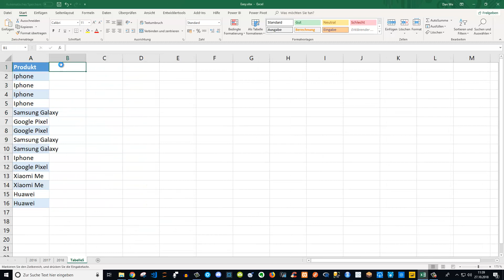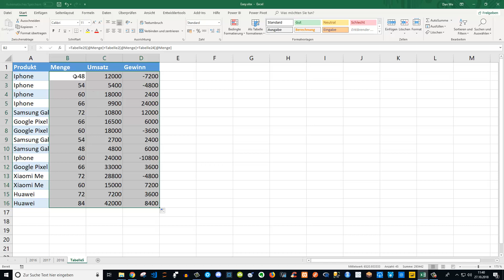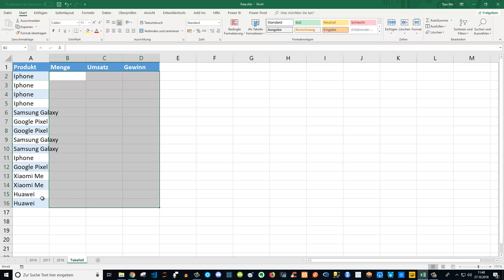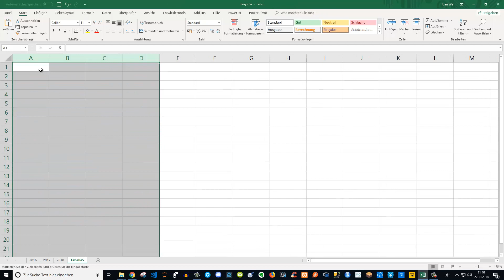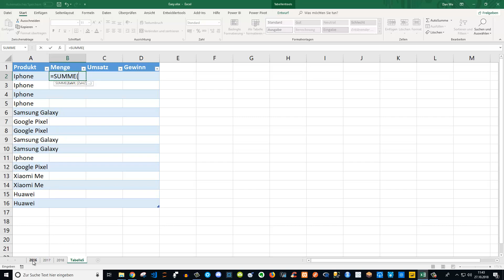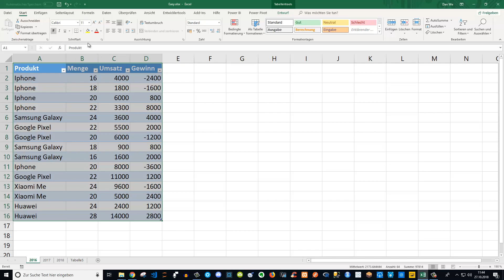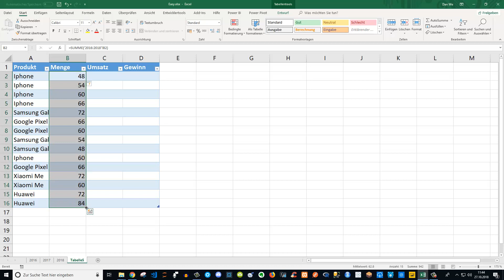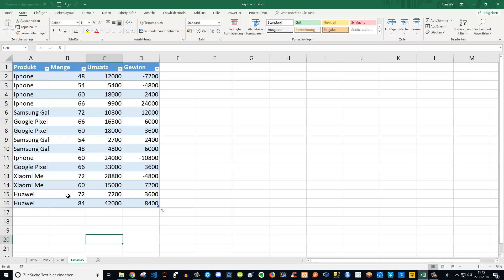Mit Excel Zeitsparen mehrere Exceltabellenblätter schnell aufsummieren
täglich gute Deals

Rich Dad Poor Dad
finanzielle Freiheit
Wie man Freunde gewinnt

meine Homepage zum Thema Finanzen und Börse